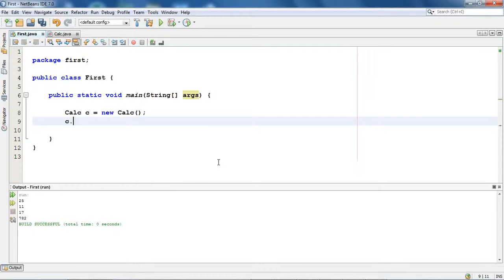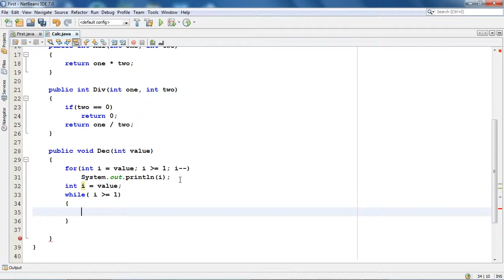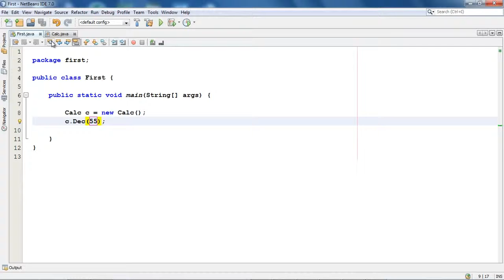104 مثال على إضافة دالة Dec